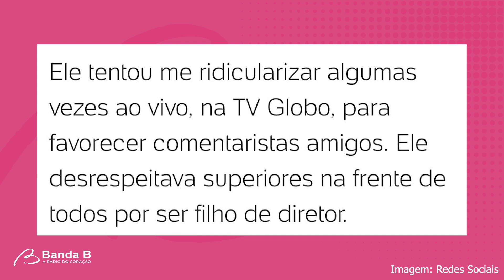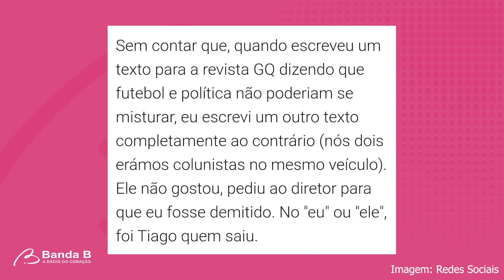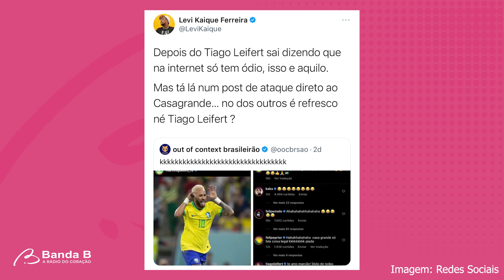Casagrande responde Tiago Leifert e expõe situações com o jornalista | BOMBOU NA WEB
Durante a tarde de quinta-feira (8), Casagrande rebateu a resposta de Tiago Leifert sobre seu texto. O comentarista expôs situações em que Tiago tentou prejudicá-lo e até o destratou. Ele ainda afirmou que prefere acreditar que Leifert está com problema de memória e não mentindo. Confira detalhes da treta:

💬O que você acha da treta? Conta pra gente nos comentários!

🎬Saiba o que BOMBOU NA WEB aqui na Banda B! Acesse a playlist para conferir mais vídeos